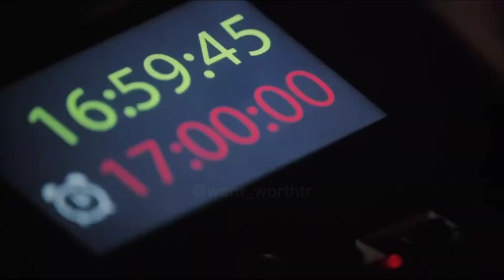THE FINALE EPISODE TRAILER ! time is up ... / i did it ( joans scene is real )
⏩ instagtam - @went_worthtr